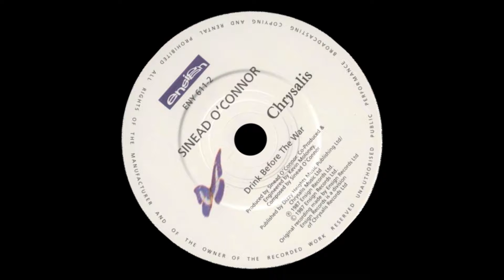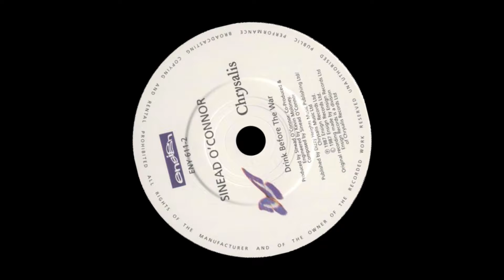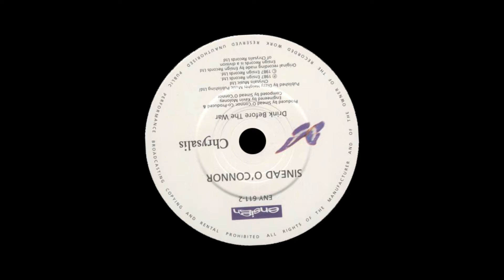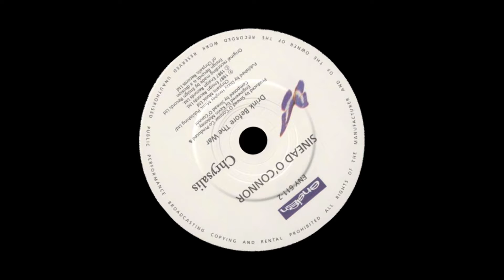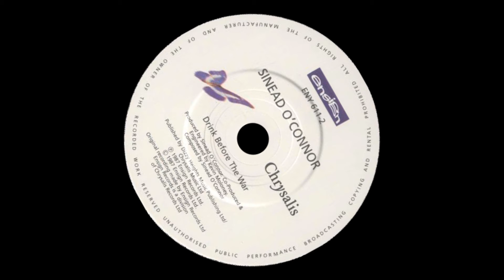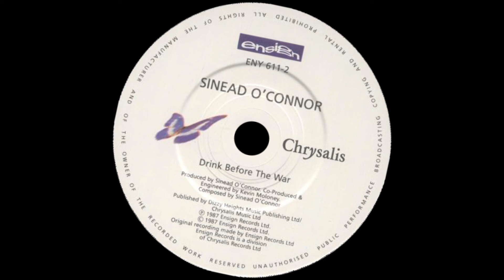Drink Before The War (Duet cover)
Smule duet cover of Sinead O'Connor's Drink Before The War (Duet cover) with friend & talent TSMA_wottsername. This song was completely new to her, so she did amazing. She has some extreme talent & a unique style and can basically sing anything. She's can hit wicked high notes too. We have several joins already. From our track record so far, something tells me we're going to have a hella lot more. She is the leader of The Sexy Music Assassins Royalty group and it's an honor to sing with her.